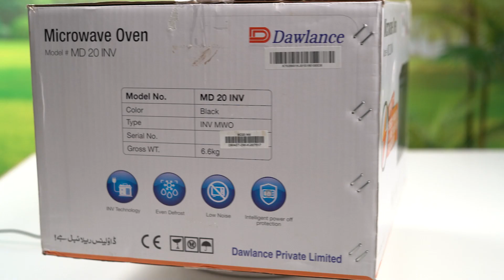Dawlance Microwave Oven MD-20 INV Unboxing | Enjoy Peace and Quiet in The Kitchen!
Whether you're a busy professional seeking convenient reheating or an adventurous cook exploring new possibilities, the Dawlance Microwave Oven MD-20 INV has something for everyone. Join us as we unbox this sleek wonder and reveal its potential to heat, defrost, and cook with impressive efficiency!

In this video, you’ll see:

First Glance: Modern Design, Compact Footprint
Features Revealed: Unlocking Power and Precision
Up Close and Personal: User-Friendly Interface and Design

Get ready for:

- Even heating and quicker cooking: Inverter technology says goodbye to hot spots and unevenly cooked meals.
- Energy efficiency that's music to your wallet: Save up to 21% on electricity compared to a traditional microwave.
- Low noise operation: No more kitchen cacophony! Enjoy peaceful meal prep with this whisper-quiet appliance.
- Elegant design that elevates your space: The sleek black finish adds a touch of sophistication to any kitchen.